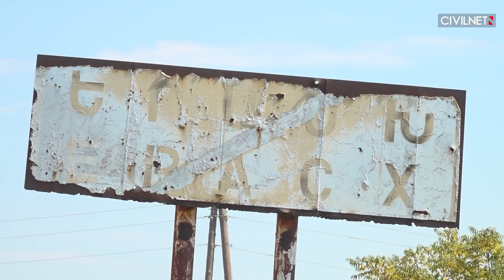Armenia’s Acting Defense Minister Steps Down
Azerbaijani forces have fired again at Armenian positions near Yeraskh.

Armenian Defense Minister Vagharshak Harutyunyan has stepped down.

Robert Kocharyan has given up his seat in Armenia’s parliament.